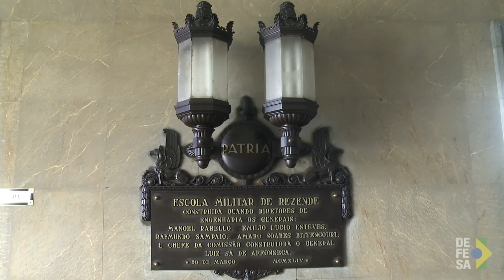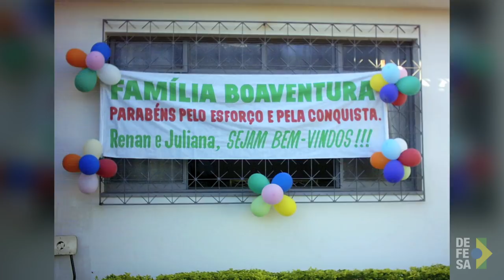TV Defesa: Conheça os desafios de uma família com vida militar no Exército Brasileiro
O afastamento da família, constantes mudanças de cidade e estado estão entre os inúmeros desafios que um militar e seus familiares enfrentam para seguirem apoiando a defesa do país.